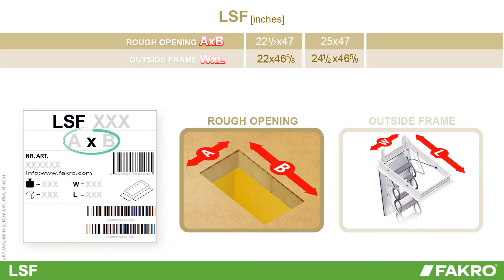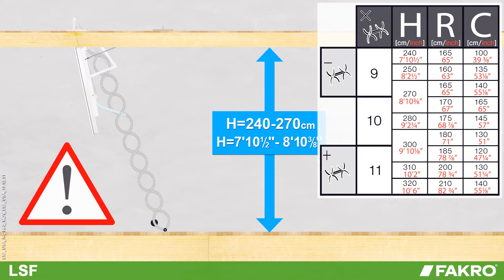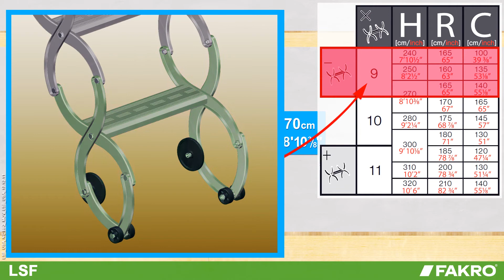FAKRO LSF attic ladder installation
How to install the FAKRO LSF attic ladder. 60 minute fire-rated scissor attic ladder made up of all metal parts. Ladder's hatch is equipped with a gasket that expands under extreme heat. The LSF ladder is fire-rated at EL 60 minutes as per EN13501-2